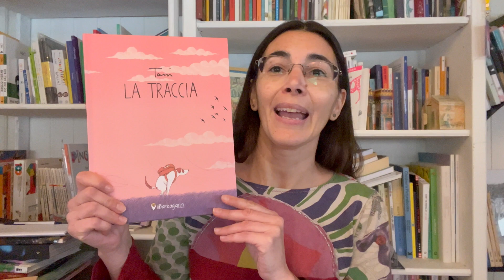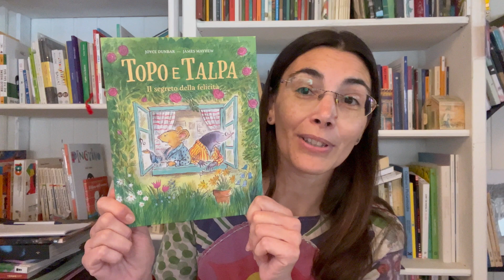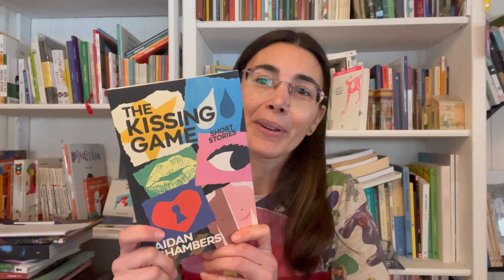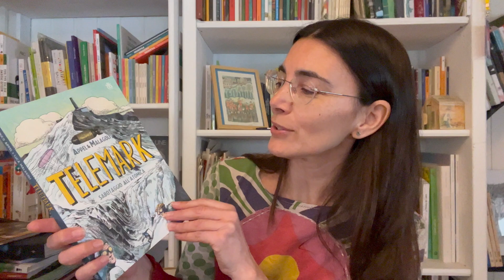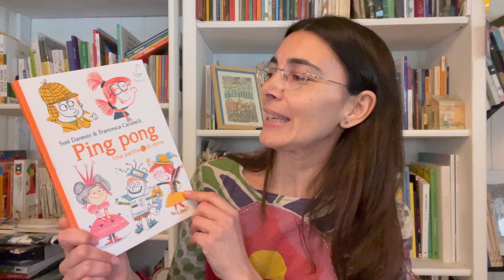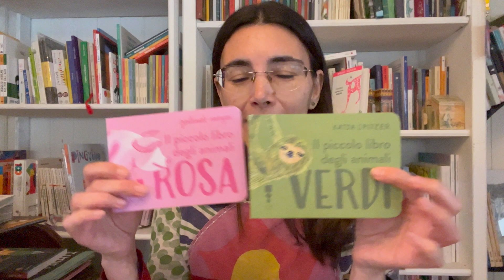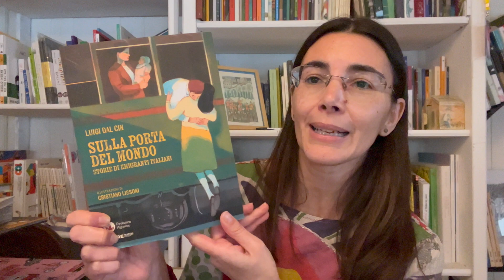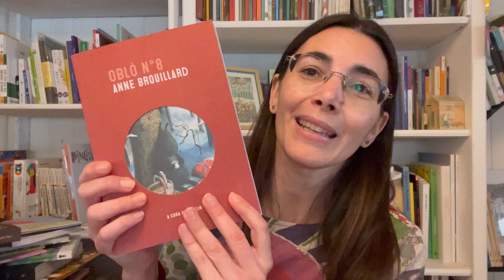Le novità dalla Children's Book Fair di Bologna 2024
Come promesso e come ogni anno ecco la carrellatona dei libri che mi sono portata via dalla fiera con due doverose premesse:
1- La quantità di libri che sono riuscita a portare via è limitata, tanti libri ed editori sono rimasti fuori dalla carrellatona e li recupererò man mano.
2- Questa è solo una condivisione del malloppo, non ci sono valutazioni sui libri che non ho ancora avuto modo di valutare con la dovuta attenzione.